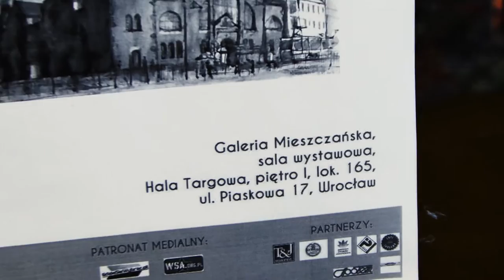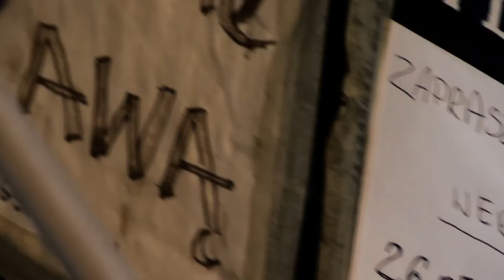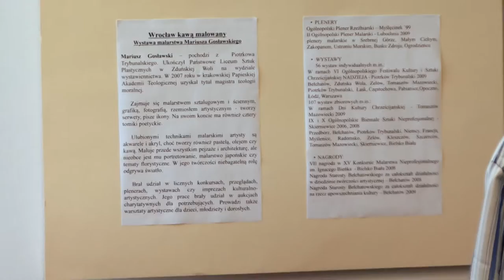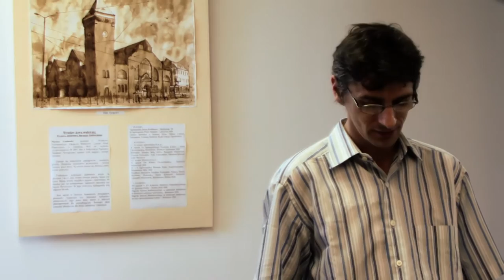26.07.2013 Wrocław Kawą Malowany - Mariusz Gosławski wernisaż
Galeria Mieszczańska ma zaszczyt przedstawić wernisaż Mariusza Gosławskiego. Zapraszamy. Wrocław ul. Piaskowa 17 Hala Targowa, I piętro lok. 165